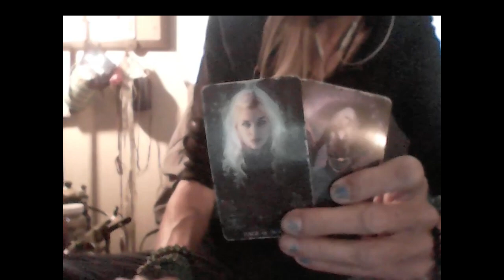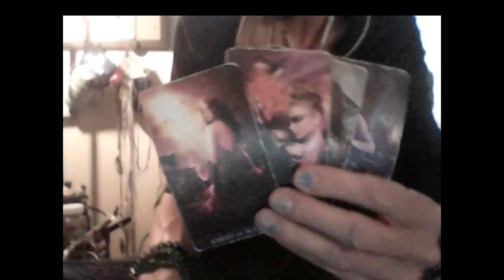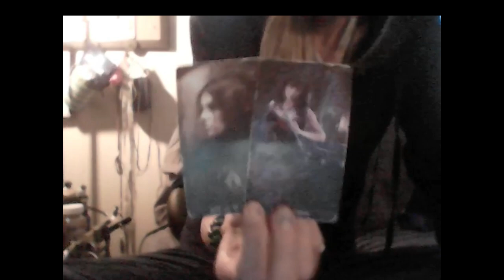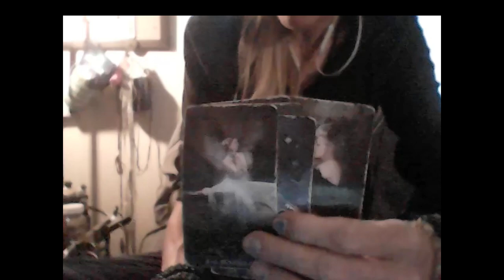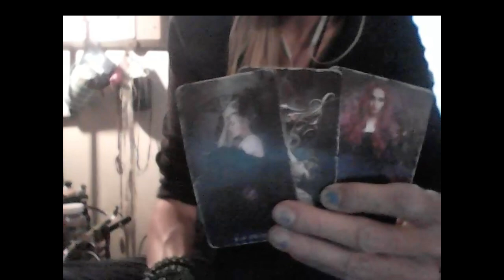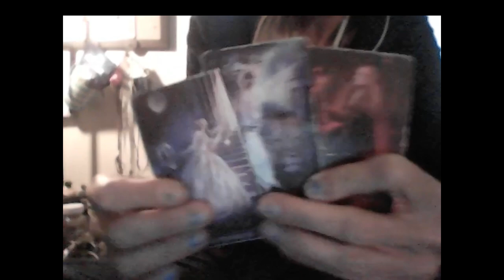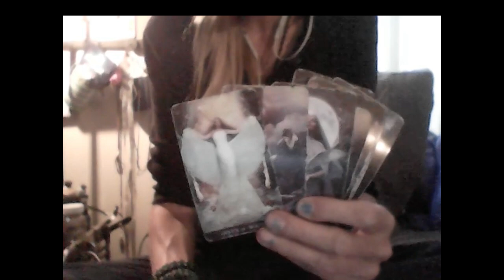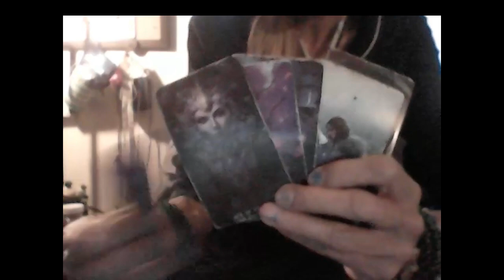KARMIC: Are You Having A Stroke, Cancer M?